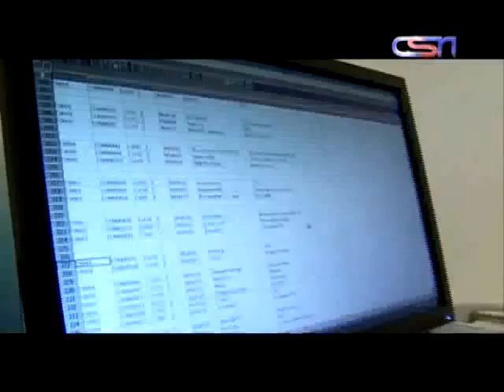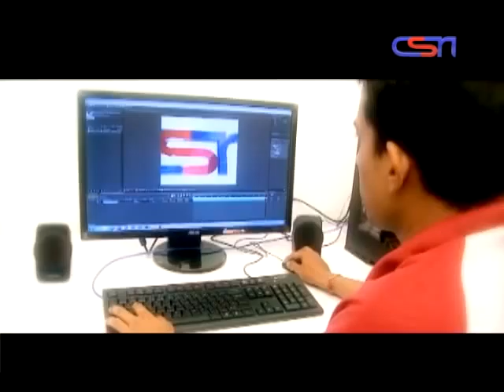CSN - Channel Documentary (Part 2)